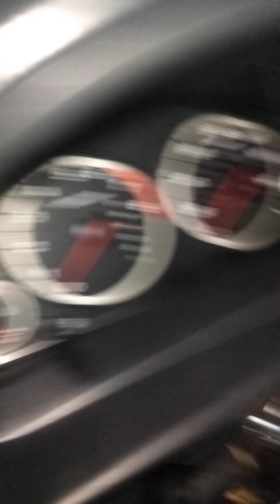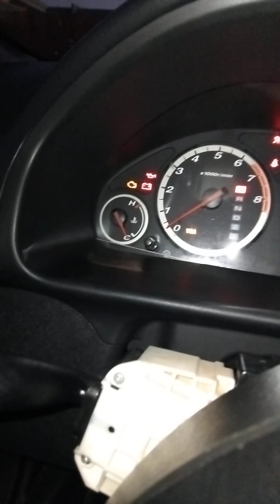honda crv 2006 llave atorada o el cylindro se bloqueo no jira ignition switch cylinder